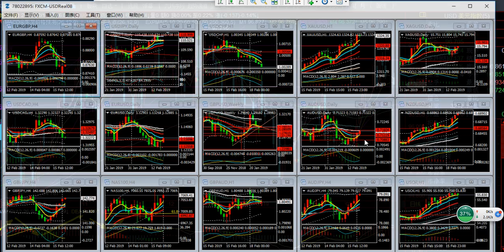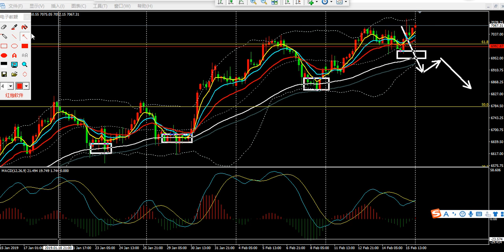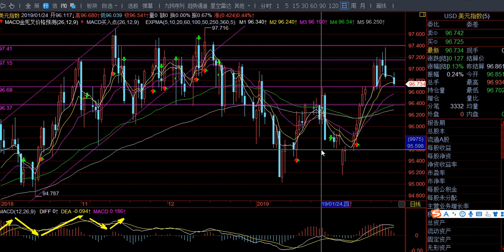《02.18操盘必读》美元冲高回落非美企稳，本周央行大佬讲话密集能否再添助力？